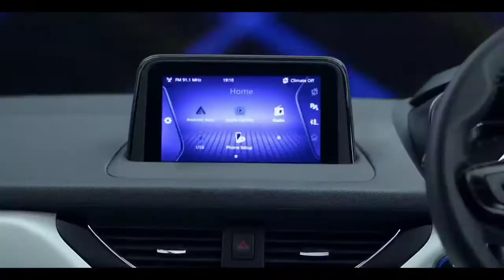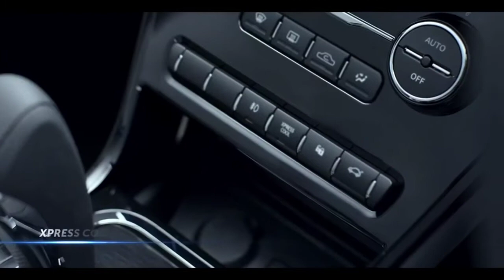Tata Nexon EV Records Sales Of Over 2,000 Units Since January 2020 Launch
The Nexon EV’s total sales figure stood at 2,200 units in November 2020.

An e-mobility ecosystem called ‘Tata uniEVerse’ has been introduced to cater to customers’ various needs.

Tata offers the EV in three variants priced from Rs 13.99 lakh to Rs 16.25 lakh (ex-showroom).

It gets a 30.2kWh battery pack that powers its electric motor (129PS/245Nm).

The Nexon EV offers a claimed range of over 300km on a single charge.